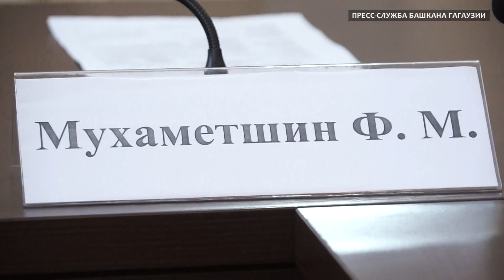Делегация Роспотребнадзора посетила Гагаузию с целью изучения качества консервной продукц